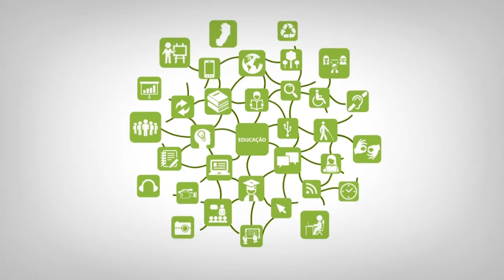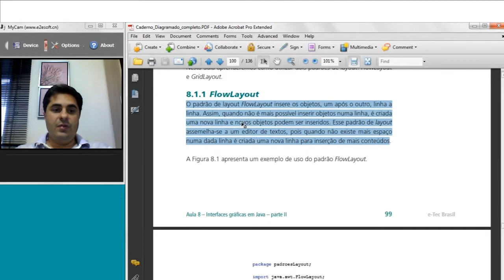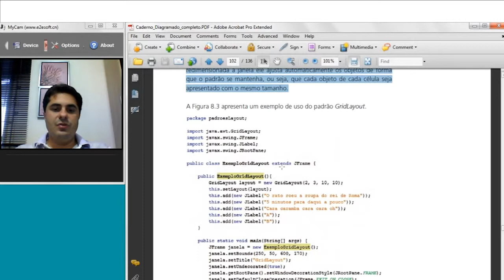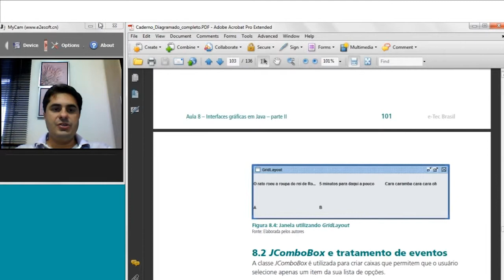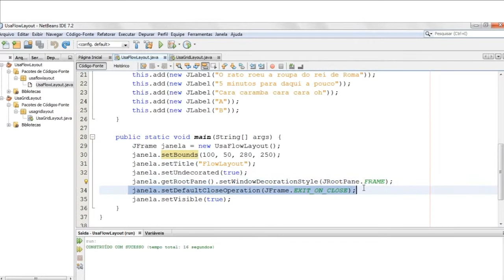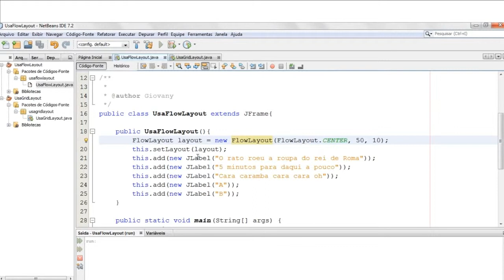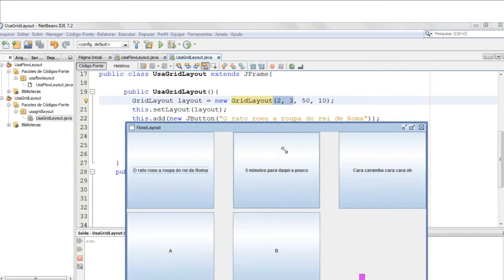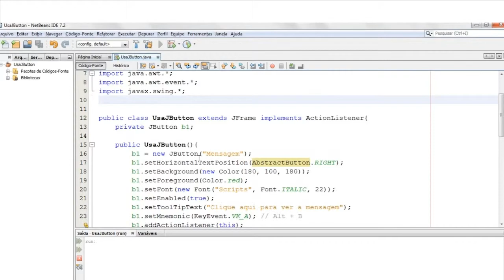Tutorial - 8.1 Padrões de Layout Tutorial